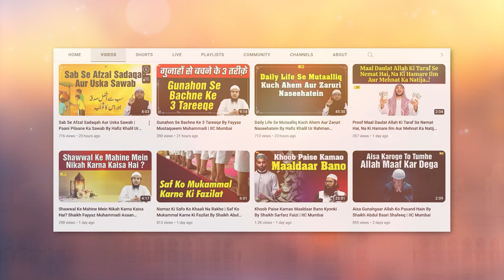Muslim Ladkiyan Bhagwa Love Trap Ka Shikaar Kyun Ho Rahi Hain? by Shaikh Kamaluddin Sananbili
Bank Account Details:
ILM FOUNDATION
ICICI Bank
Savings account
IFSC CODE-ICIC0001028

Muslim Ladkiyan Bhagwa Love Trape Ka Shikaar Kyun Ho Rahi Hain? Muslim Ladkiyan Murtad Kyun Ho Rahi Hain? Fitna E Irtedad by Shaikh Kamaluddin Sananbili IIC MUMBAI